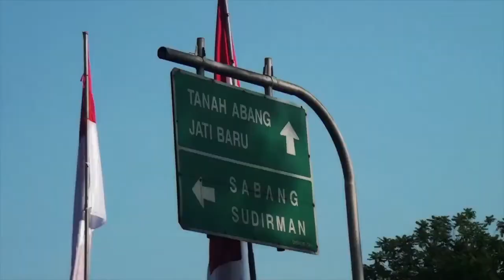Dokumen Seni & Budaya event Monas